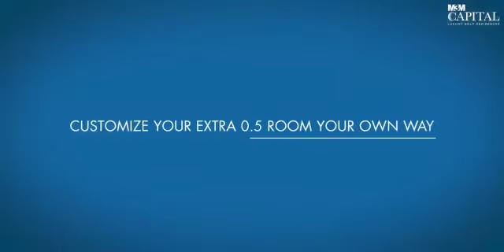M3M Capital, Amenities, Location, Luxury Golf Residences, Sector 113, Gurgaon, Dwarka Expressway